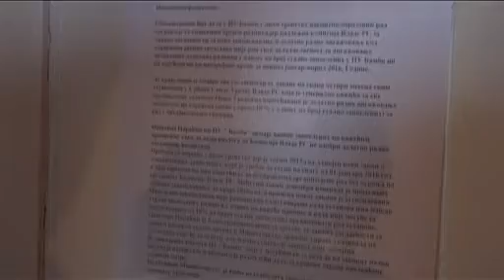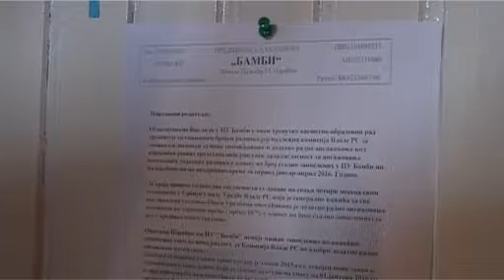11 03 upis dece u predskolsko i vrtice